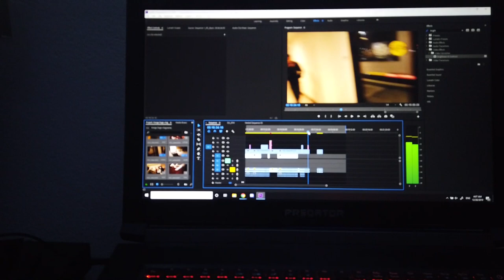What I Do At 2GG Sagas - KONGO SAGA VLOG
2GG: Kongo Saga was a S-tier ranked Super Smash Bros. Ultimate tournament partnered with Nintendo hosted on Dec 7-8, 2019. It was an event to celebrate all the talented DK specialists, Donkey Kong, Diddy Kong, King K. Rool, and Banjo & Kazooie mains. Listen to my experience at the event as the 2GG member stream running and filming the event.

I'm a content creator for 2GG and I host Smash Bros tournaments. I also want to be a YouTuber so pls support ty